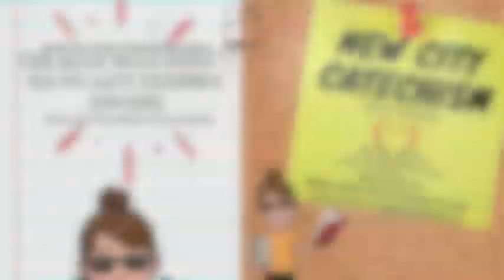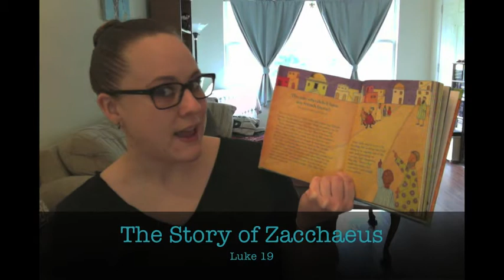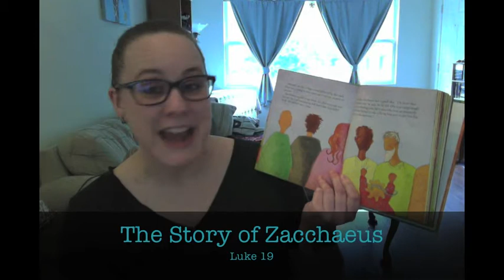NCC & JSB Double Feature 7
We're back with another video for kids!! Today, in the Jesus Storybook Bible we're looking at the story of Zacchaeus and how that can help us understand how God loves us (and how we should love others!) Then (at the 8:11 mark) in the New City Catechism for Kids, we're wrapping up our study of the 10 commandments!